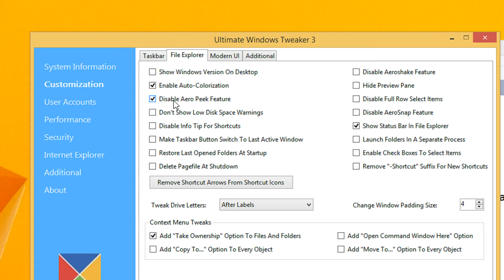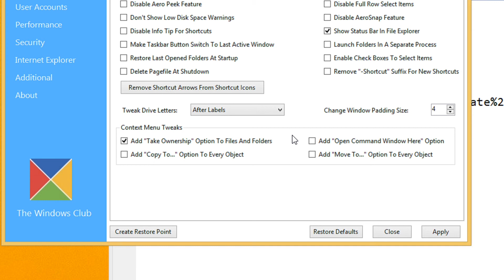Disable OR Enable Aero Peek in Windows 8 and 8 1 A Step by Step Tutorial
Ultimate Windows Tweaker 3

Create Restore Point Before Any Tweak !